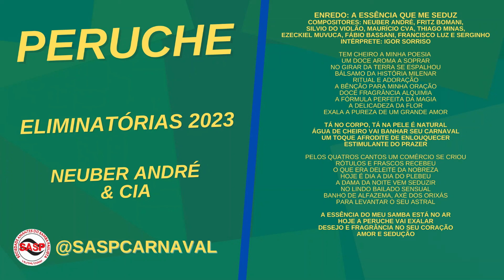Eliminatórias 2023 | Unidos do Peruche | Neuber André & cia (com Igor Sorriso)